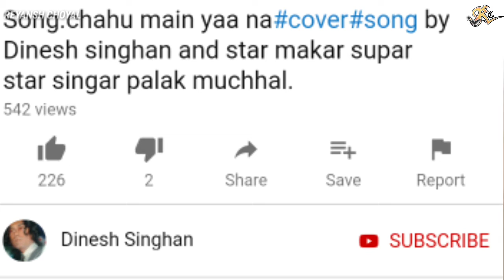Baaghi 3 | Official Trailer Review | Tiger Shroff | Shraddha Kapoor | Ritesh Deshmukh | Ahmed Khan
Baaghi 3 to release on 6th March, 2020Hi friends I hope you will Enjoy This Video.

*We provide you a "Full Screen" view of Dance plus 5 Video to give our viewers a full screen Videos for better viewing experience and enjoy the video." "

Sharing our videos with your friends really helps our channel grow. If you have any suggestions for videos, please put them in the comments below. Thanks 🙏🙏